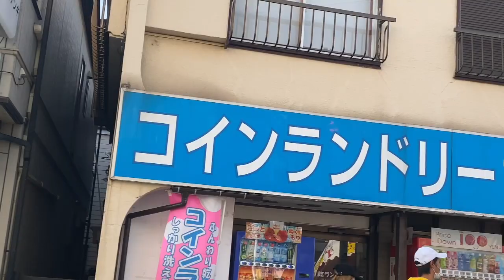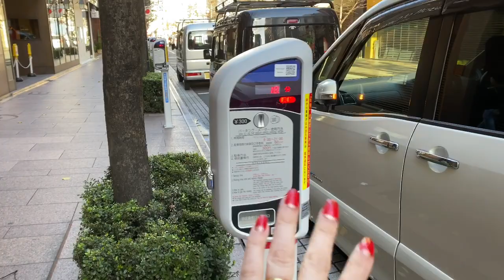Imagens de Tokyo !